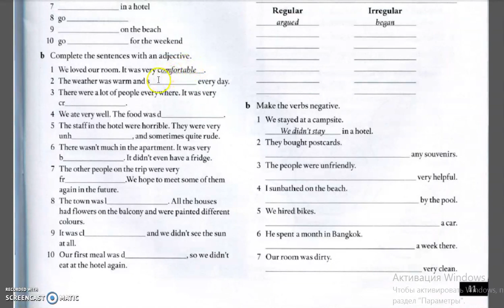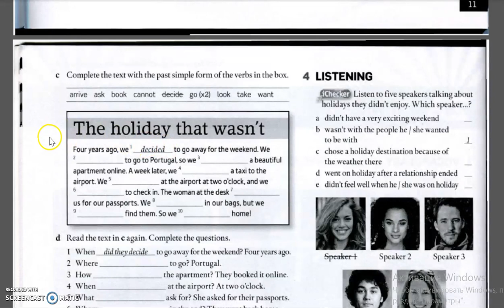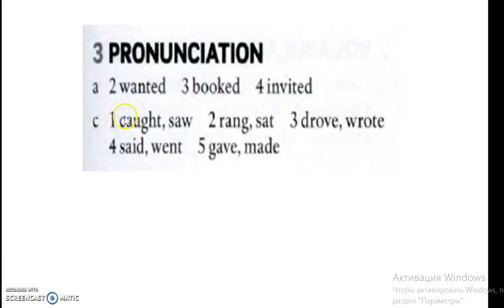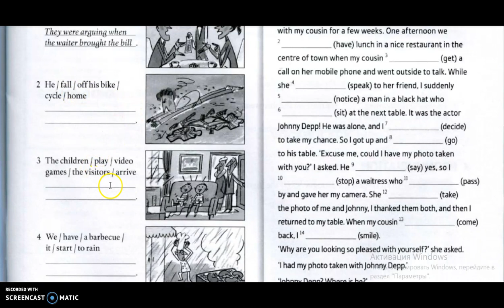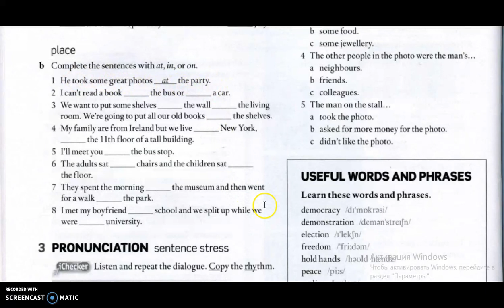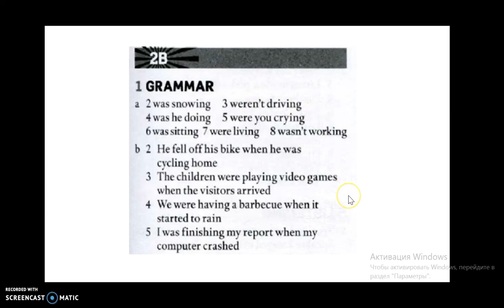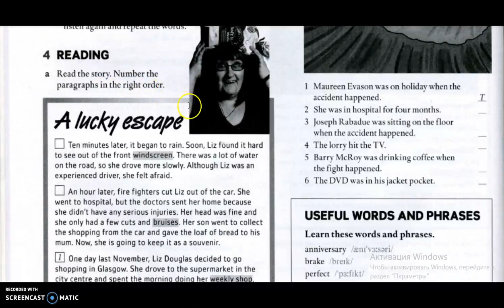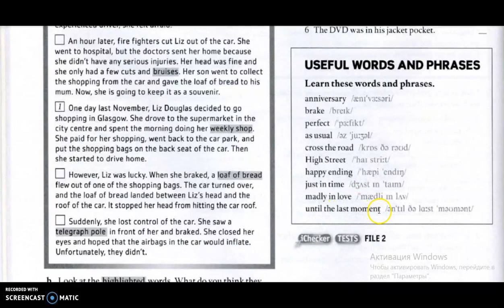Ағылшын тілі сабақ 34 Pre-intermediate